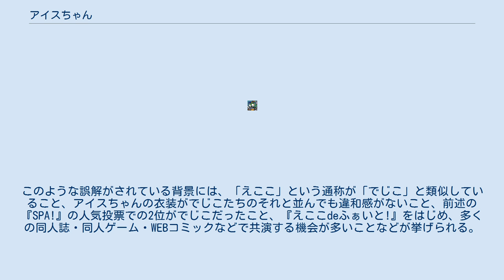アイスちゃん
アイスちゃんは、電力会社9社とダイキン工業、日立製作所、三菱電機、三菱重工業が共同開発した氷蓄熱式エアコン「エコアイス」の、東北電力におけるCMキャラクター。
キャラクターデザインは漫画家の渡辺祥智が手がけた。
 ペンギンをイメージした防寒帽とコートを着た、推定年齢10歳前後の少女。
常に丸々とした体格のペンギン（体色が、アイスちゃんの着ているコートと同じ青色の種と、紺色の種がいる）をお供に連れている。
 1999年の拡販キャンペーン限定のキャラクターだったが、インターネットを通じての口コミで、その存在が東北電力管轄7県の外にも広まり、雑誌『SPA!』が1999年12月22日号で結果を公表した「裏キャラクターベスト10」で1位を獲得するまでに至った。
 正式名は渡辺祥智によって命名された「アイスちゃん」であるが、こう呼ばれることはまれであり、「エコアイスちゃん」「えここ」「エコ子」と呼ばれることのほうが多い。
正式名がまだなかったころ、インターネットで自然発生的に付けられた通称が定着したためである。
 アイスちゃんを扱った同人誌・同人ゲームは数多く造られた。
2000年からは「エコケット」という同人誌即売会が行われ、2004年11月3日の最終回まで全10回が催された。
 2001年ごろ、当時アイスちゃんの版権を管理していた白泉社から、渡辺祥智描き下ろしのイラスト＆ファンブック集が刊行される予定であったが、諸般の事情により発行中止となっている。
この流れを受け継いだ、アイスちゃんファンの手による同人誌が、エコケットの開催に合わせ記念本として製作された。
 よく誤解されているが、アイスちゃんは『デ・ジ・キャラット』の登場人物ではない。
このような誤解がされている背景には、「えここ」という通称が「でじこ」と類似していること、アイスちゃんの衣装がでじこたちのそれと並んでも違和感がないこと、前述の『SPA!』の人気投票での2位がでじこだったこと、『えここdeふぁいと!』をはじめ、多くの同人誌・同人ゲーム・WEBコミックなどで共演する機会が多いことなどが挙げられる。